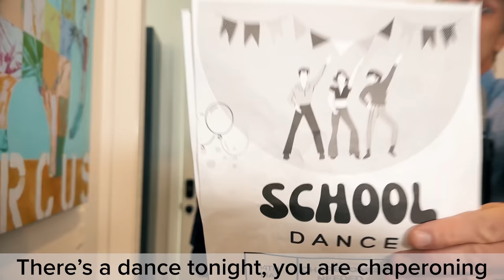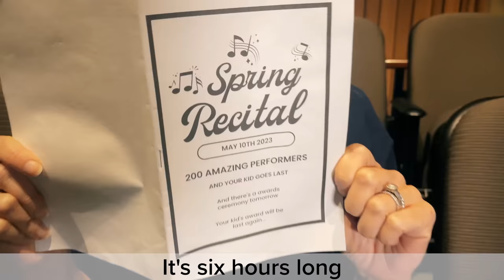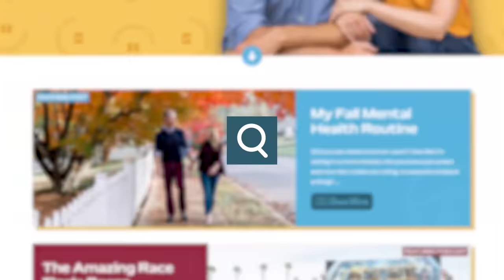Welcome to Maycember - "September" Parody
Busy like Christmas but we're still in May... 🎶 This month is like December... just no cookies or twinkling lights.